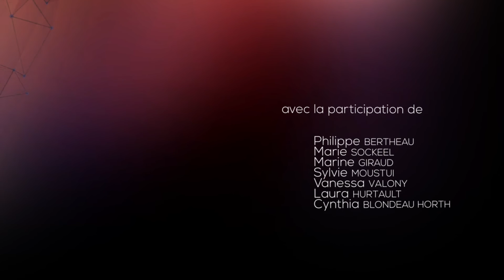accueil des tissus et macroscopie